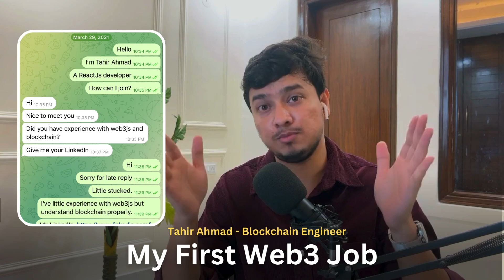My Journey: How to get First Job In BlockChain👨‍💻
As a Blockchain Engineer, I am sharing my experiences on How I got my first crypto job. This video can be very useful for all the aspiring engineers who are looking to make career in blockchain space.

~ (Only updates not promotions)

Topic Discussed:
1. Skills required for Web3
2. How to approach for job
3. Resume
4. Social media presence
5. Careers in Blockchain